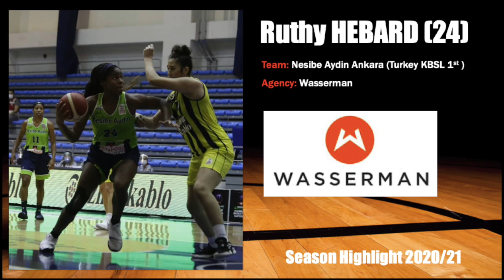Ruthy HEBARD (24) season highlight 2020/21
Team: Nesibe Aydin Ankara (Turkey KBSL 1st )
Agency: Wasserman